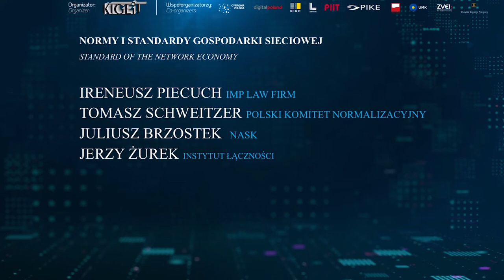12FGTIME - Standard of the network economy